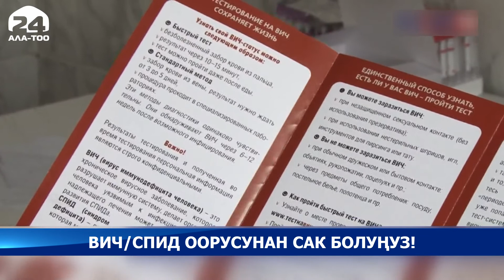ВИЧтин алдын алуу жана дарылоо программаларына өзгөртүү киргизилди